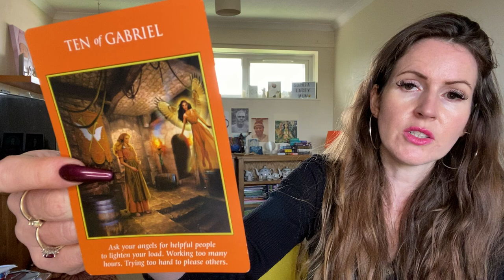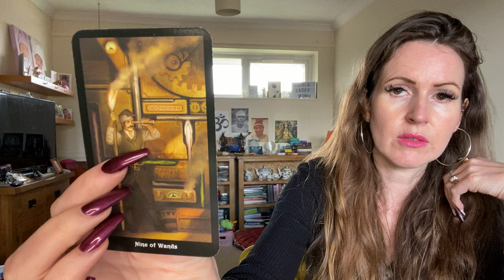ARIES ♈️ THEY ARE COLD BUT IT NO LONGER AFFECTS U💜 MID OCTOBER TAROT READING